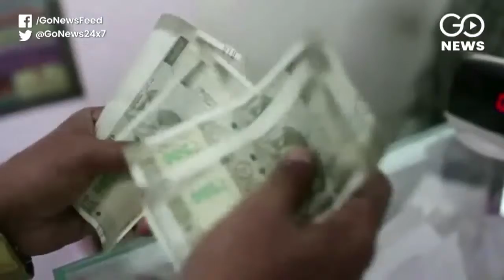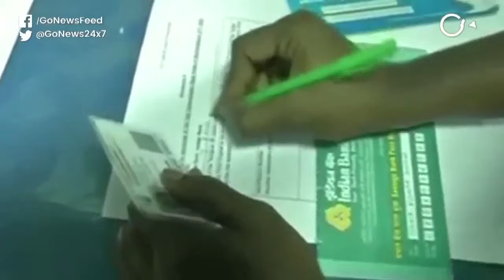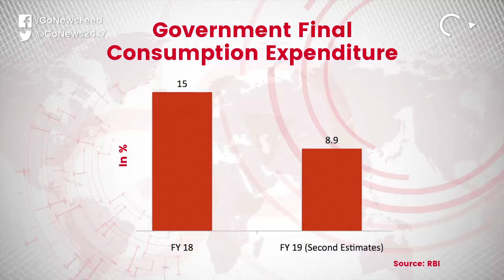Private Investment Down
In a blow to the economy, investments by the private and government sectors have declined and NPAs have shot up